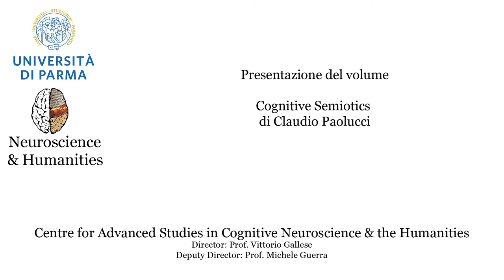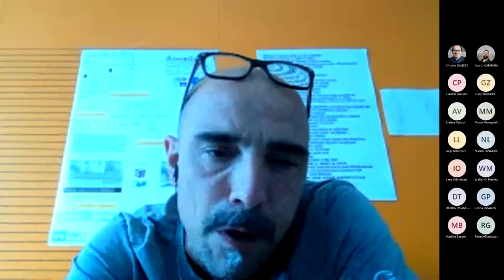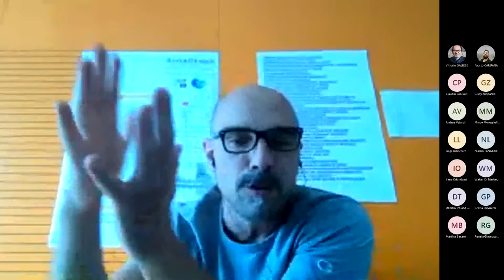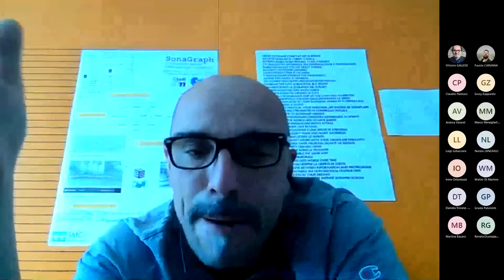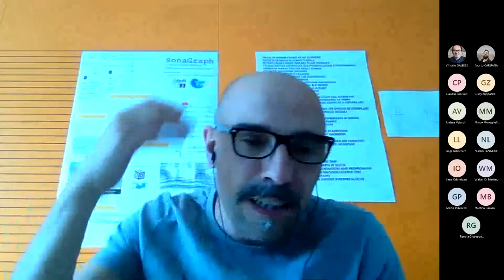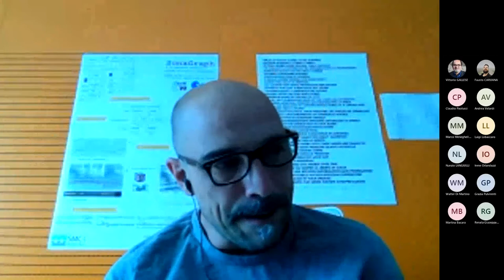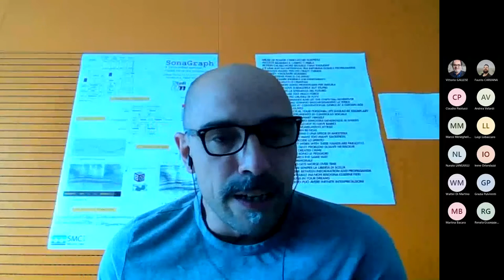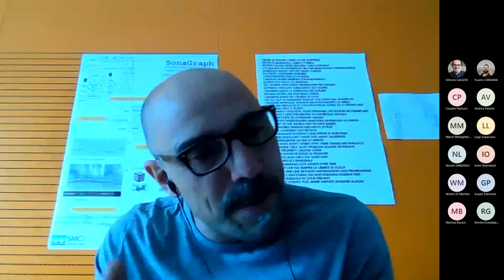Presentazione del volume "Cognitive Semiotics" di Claudio Paolucci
Interverranno
Claudio Paolucci - Dipartimento di Filosofia e Comunicazione, Università di Bologna
Fausto Caruana - Istituto di Neuroscienze, C.N.R. Parma
Andrea Valle - Centro Interdipartimentale di Ricerca sul Multimedia e l'Audiovisivo, Università di Torino

Introduce
Vittorio Gallese -Unità di Neuroscienze, Dipartimento di Medicina & Chirurgia, Università di Parma